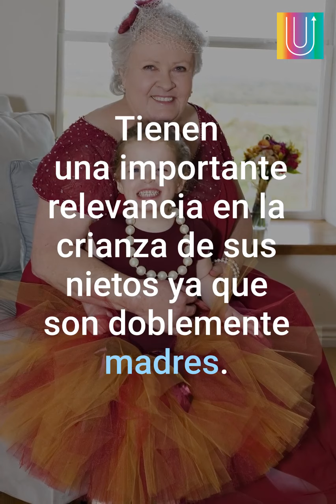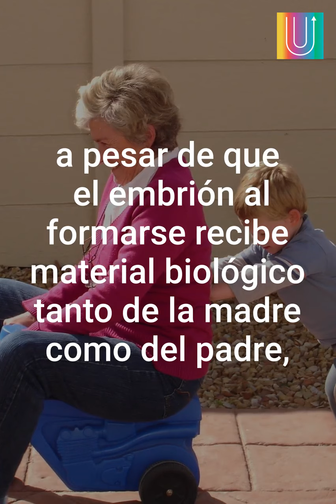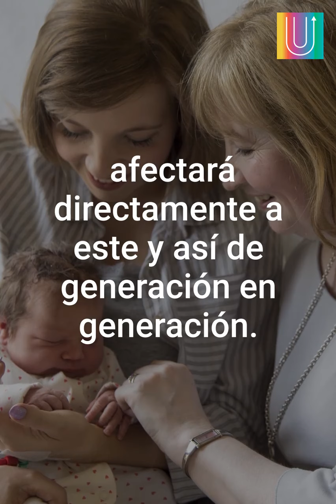La razón por la que la abuela materna es fundamental para los niños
La abuela materna es como una segunda madre con la que podemos contar siempre.